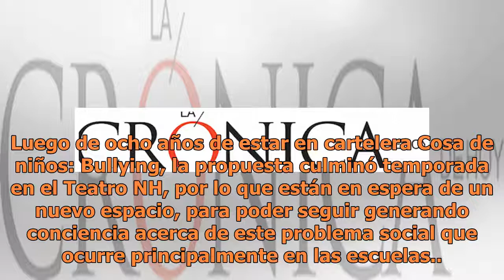Espectaculos | La Crónica de Hoy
Luego de ocho años de estar en cartelera Cosa de niños: Bullying, la propuesta culminó temporada en el Teatro NH, por lo que están en espera de un nuevo espacio, para poder seguir generando conciencia acerca de este problema social que ocurre principalmente en las escuelas.